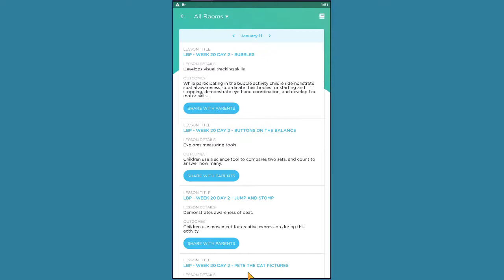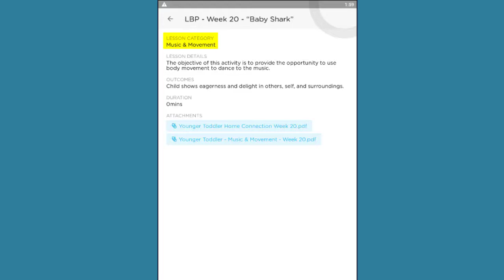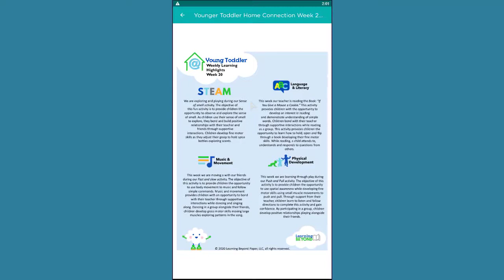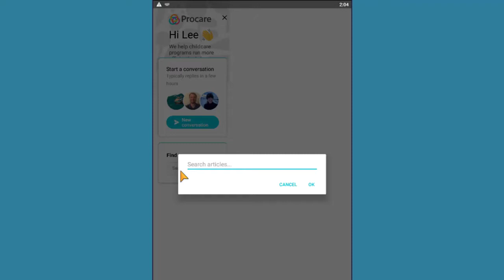Learning Beyond Paper: Procare Mobile Application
This video demonstrates the Learning Beyond Paper curriculum in the Procare Mobile App.